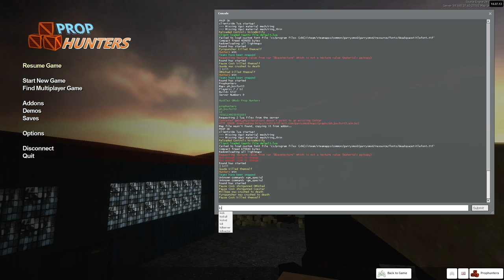Garry's Mod - Prop Hunt - Get your box medicine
PROP HUNT!